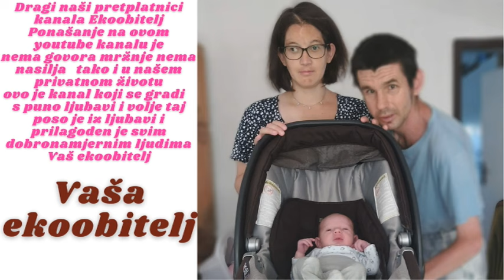Nosimo sandale na popravak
Nosili smo moje sandale u Božidarevićevu na popravak i da ih mogu ponijeti na more da mi je lakše hodati i prelaziti avanture koje budemo snimali i slikali